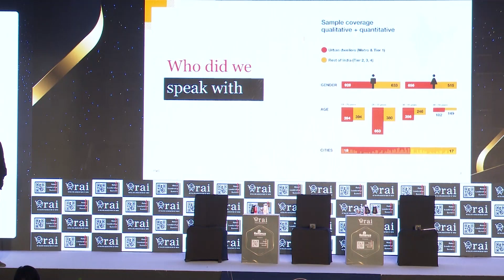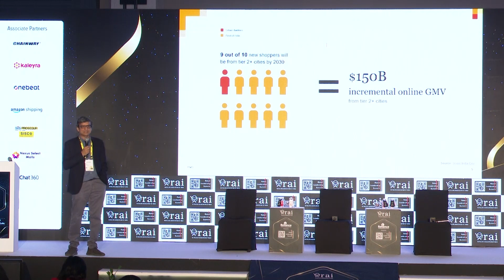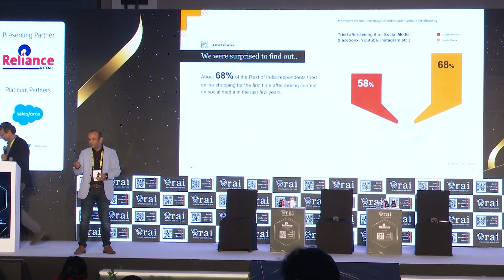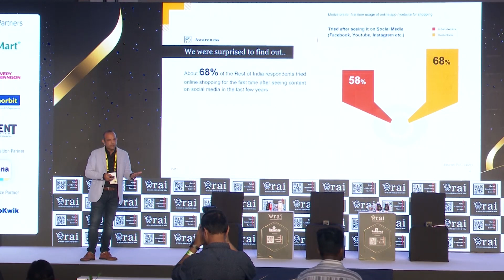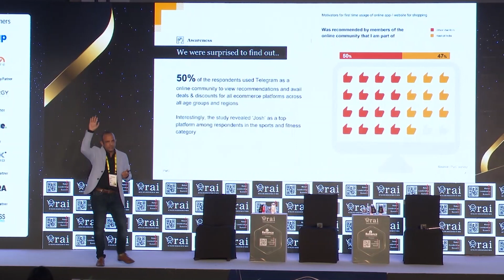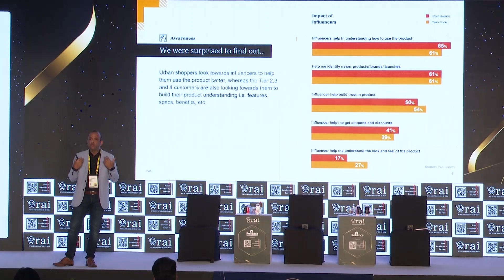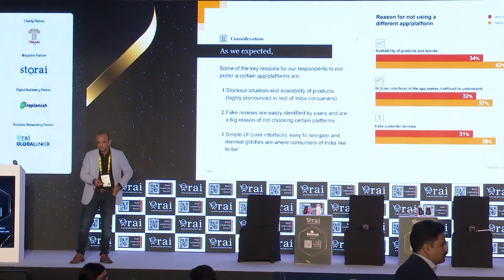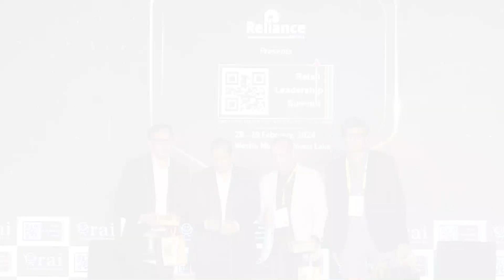Report - How India Shops Online: Consumer Preferences in the Metropolises and Tier-1, 2, 3, 4 Cities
Speakers:
Prateek Sinha, Partner and Experience Consulting Leader, PwC India
Ravi Kapoor, Partner and Leader Retail and Consumer Goods, PwC India
Somick Goswami, Partner and Business Transformation Leader, PwC India